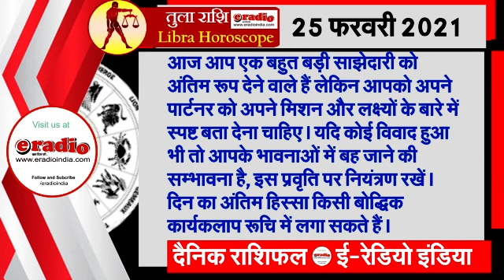Rashifal 25 feb 2021, Horoscope 25 Feb